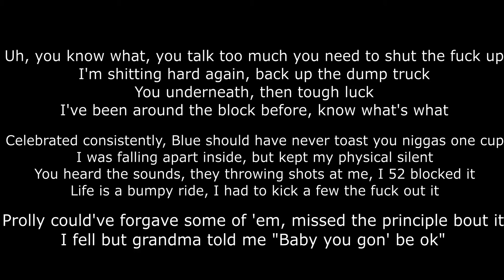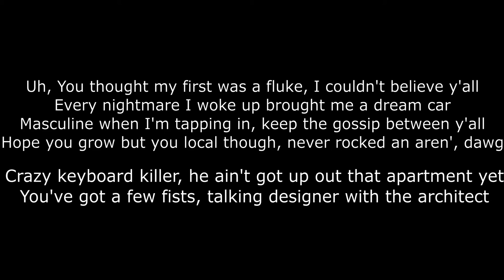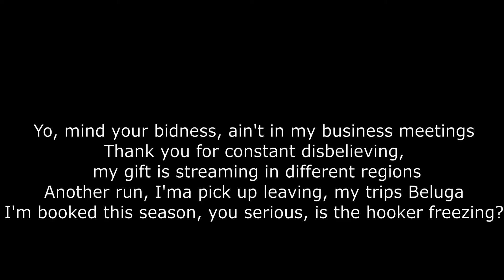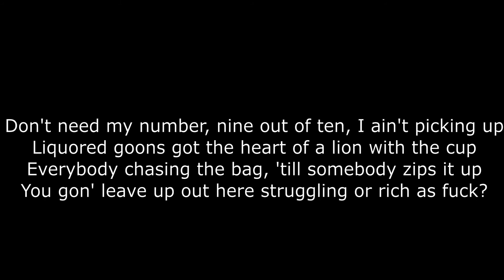Lloyd Banks - Death by Design (Lyrics)